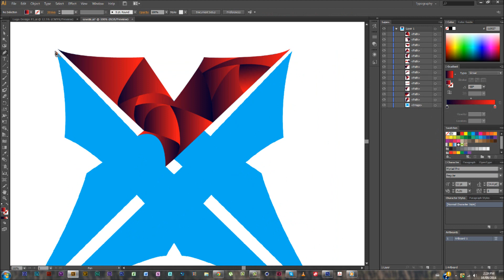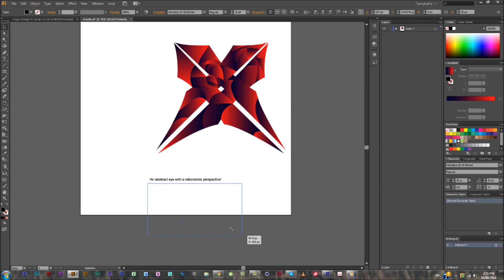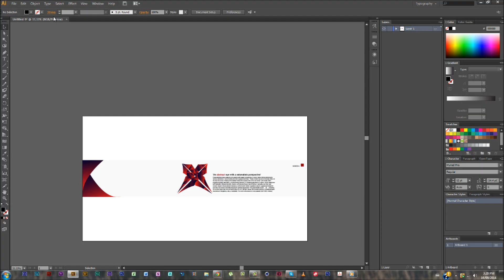expression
expressions. working on my website at the moment, sorry for the lack of uploads but it's difficult so i'll be basing myself mostly off social media.